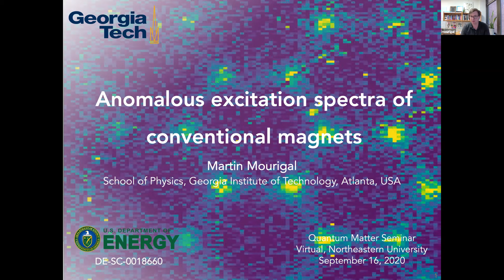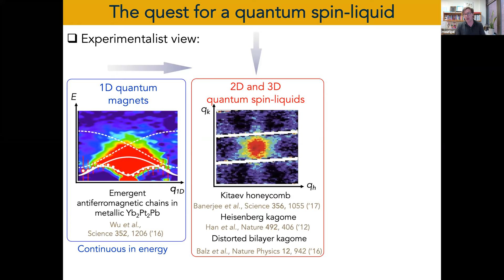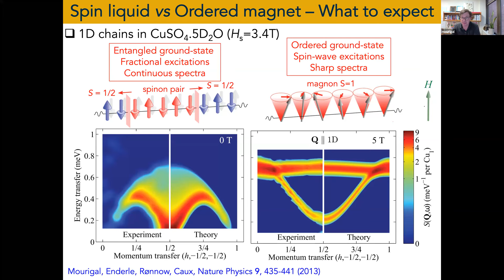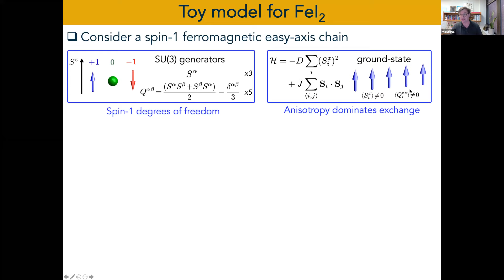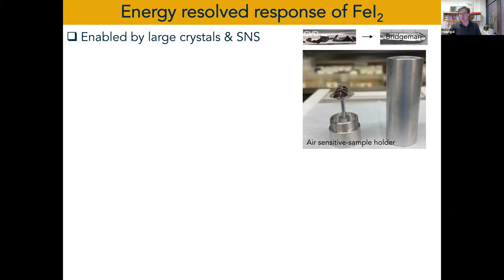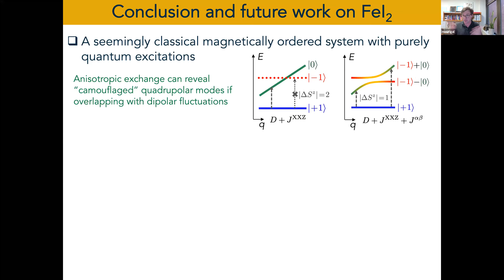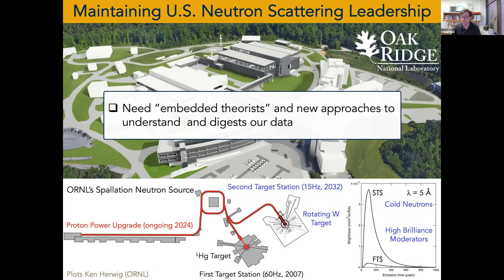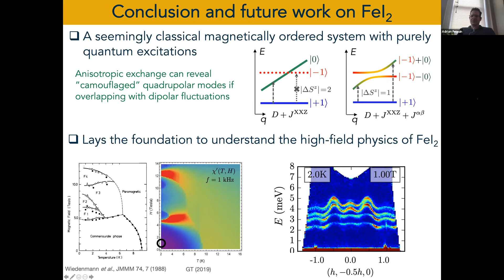Martin Mourigal "Anomalous excitation spectra of conventional magnets"